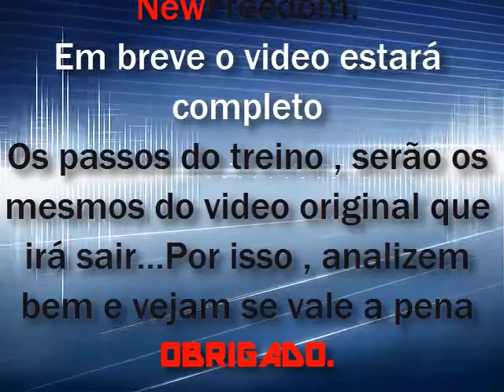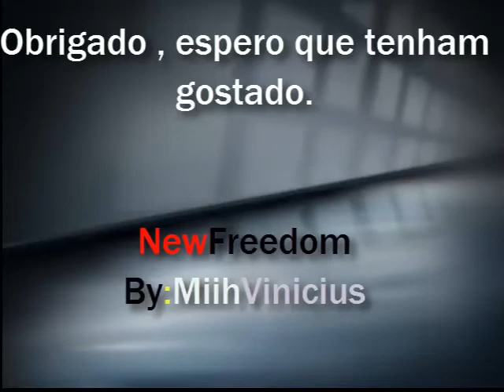Miiih Vinicius - Freedom [TREINO]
Treino para o vídeo que tá vindo em breve...